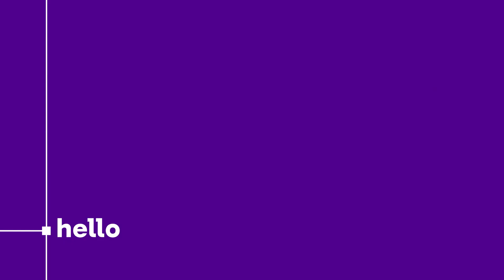stc - سافر معنا